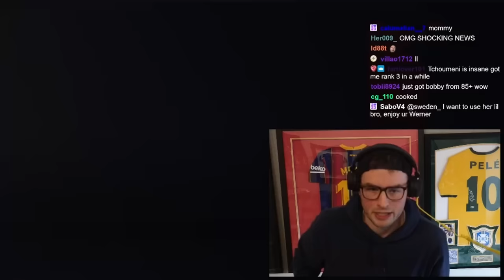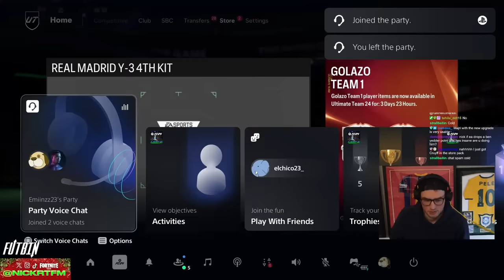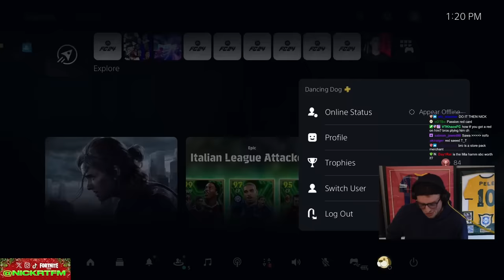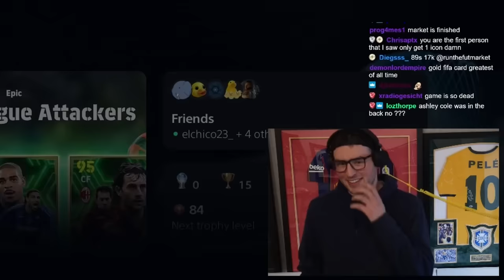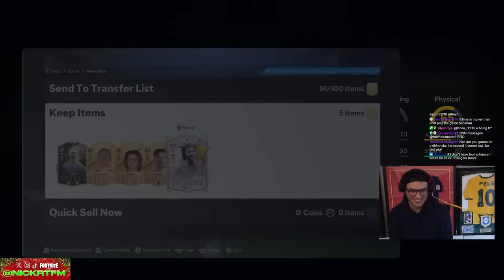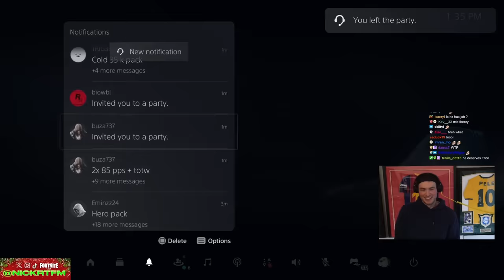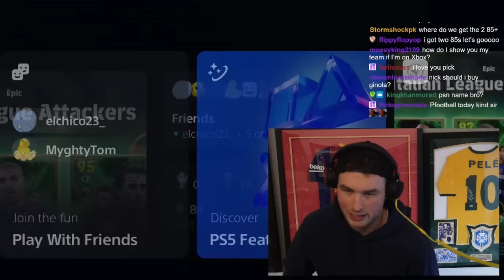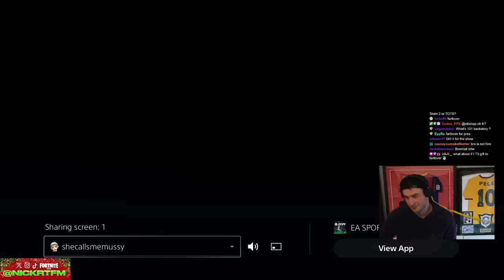88+ TOTY Icon Picks & Coin 85+ x 60's